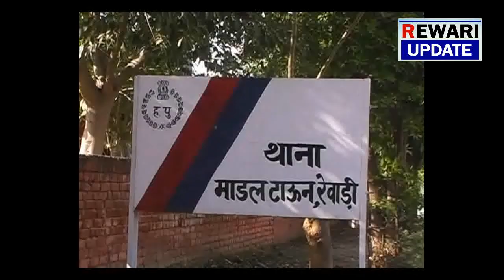Rewari -आँख में मिर्च डालकर व्यापारी से डेढ़ लाख की लूट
Latest Hindi News Rewari Update

hindi news, hindi news live, hindi news today, hindi news india, hindi hindi news channel live, hindi news google, hindi news in hindi